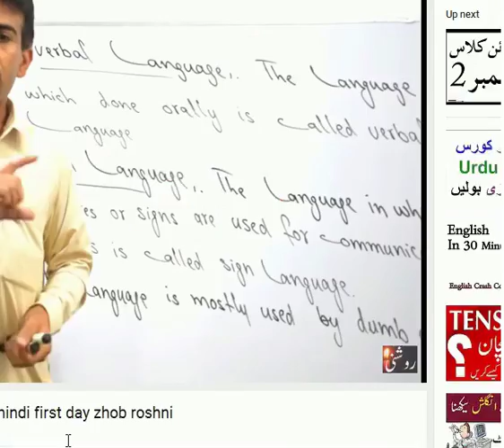gffgs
freelancer jobs,freelancer online,
freelancer login,freelancer game,
it freelancer,freelancer website,designer freelancer,vagas freelancer,freelance jobs,
freelancer sp,project freelancer,online jobs,trabalho freelancer,